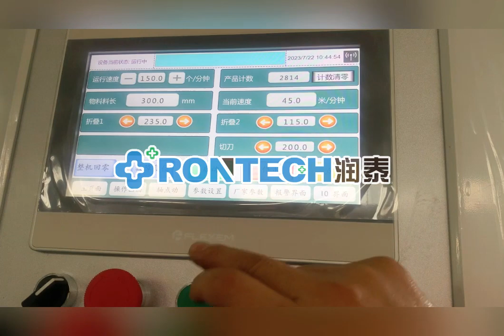Non woven Towel Bath Towel Folding Making Machine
Add :No.518 Kaifa 2nd Road, Economic Development Zone, Dongshan Street,Ruian,Wenzhou,Zhejiang,China